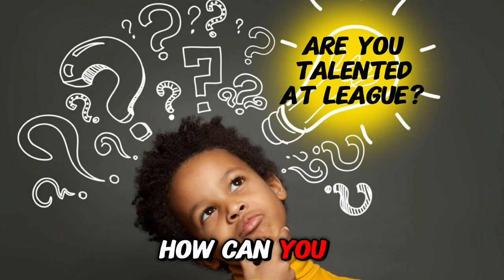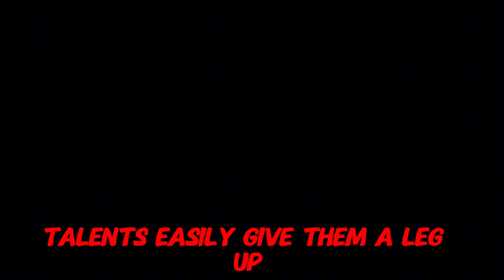How Talent Manifests in League of Legends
We'll be discussing how talent manifests in League of Legends so you can find out if you're gonna be climbing anytime soon or be hardstuck for the foreseeable future!

Timestamps:
0:00 - Intro
2:25 - The Computer Inside Your Head
4:04 - How Smart Are You?
6:25 - Mahonix
8:07 - [Semen] Retention